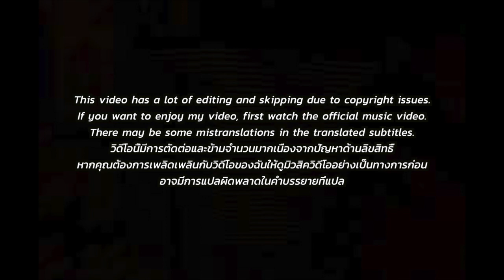[EXCLUSIVE!]🇹🇭🇰🇷🔥Korean Hiphop Junkie react to Tsunari - Fruity Loops (THAI/ENG SUB)